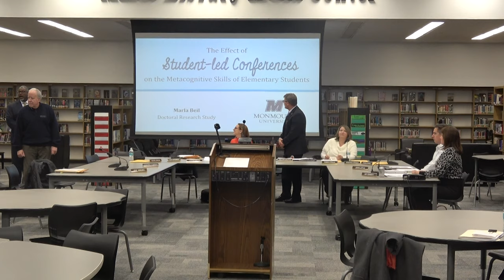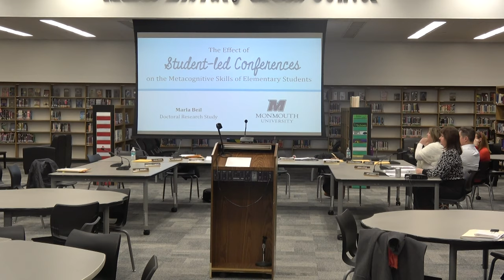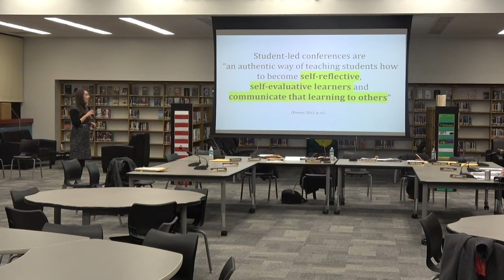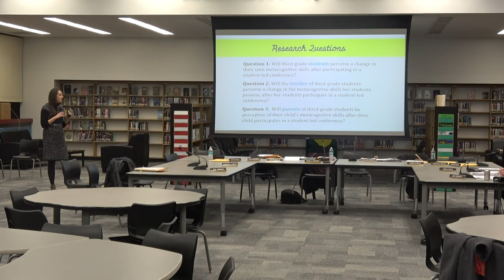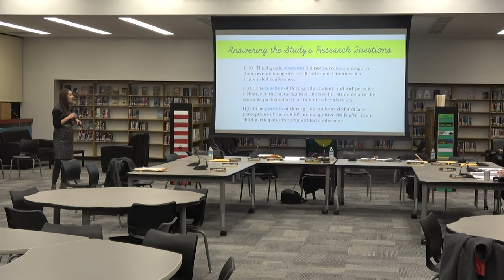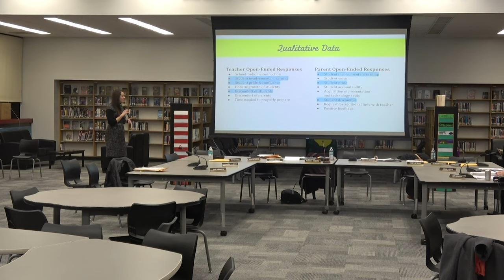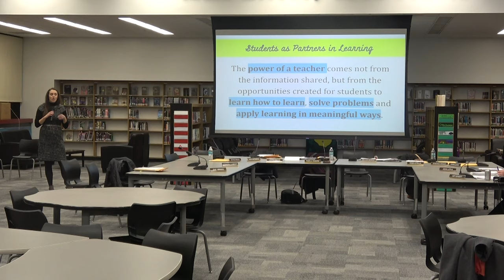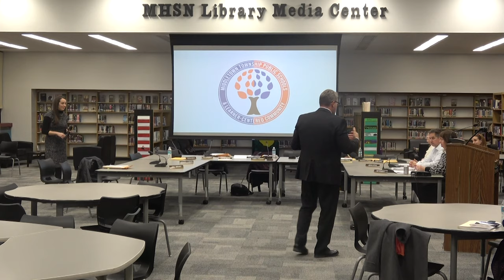Board of Education Committee as a Whole/Regular Voting Meeting 1/22/20